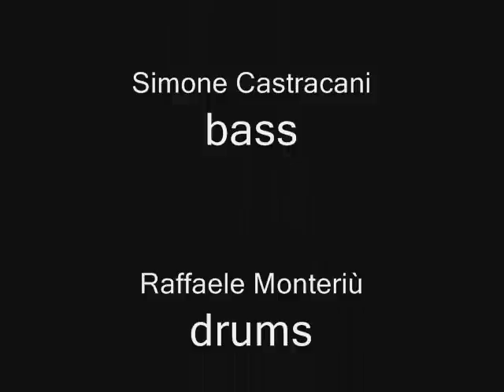Mhorgen - The Dance of the Blue Jeans Bourbon Cowboy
custom video for the song The Dance of the Blue Jeans Bourbon Cowboy by Mhorgen (2002)